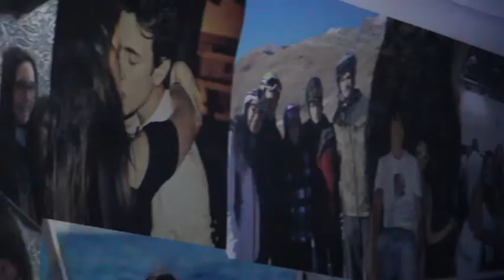18° Giambo & Elena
18° Giambo & Elena